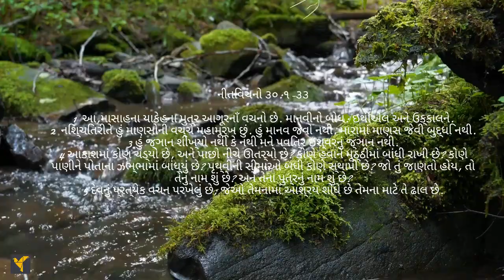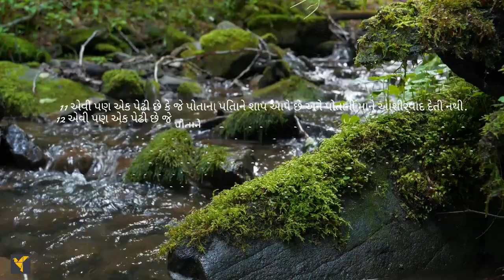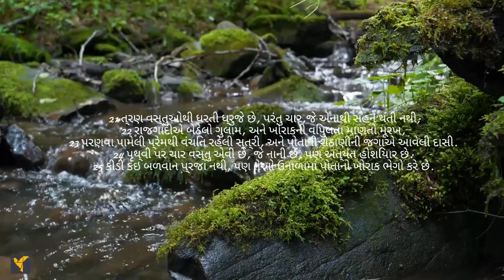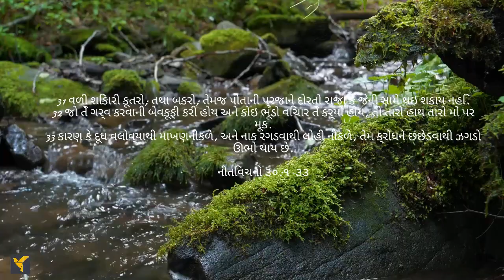Daily Bible Verses(Gujarati)|Proverbs 30:1-33 | દૈનિક બાઇબલ વચન (ગુજરાતી)|નીતિવચનો ૩૦:૧-૩૩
આ નીતિવચનો ઈશ્વરનો પ્રત્યેક શબ્દ શુદ્ધ હોવાનો ઉલ્લેખ કરવામાં આવ્યો છે; જે લોકો તેના પર વિશ્વાસ મૂકે છે તેમના માટે તે એક ઢાલ છે. તે બે બાબતોની પણ વિનંતી કરે છે - જૂઠાણું અને જૂઠાણાને દૂર કરો; ન તો ગરીબી આપો કે ન તો સમૃદ્ધિ આપો- અમને ફાળવવામાં આવેલા ખોરાકથી અમને ખવડાવો, જેથી હું સંપૂર્ણ ન રહું અને નકારું અથવા ન તો હું ગરીબ બનીશ અને ચોરી કરી શકું.